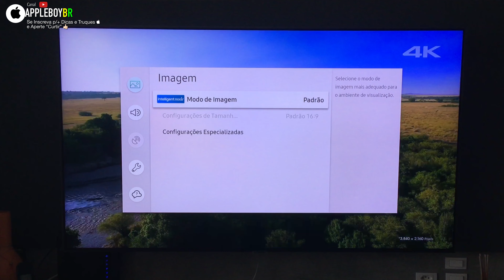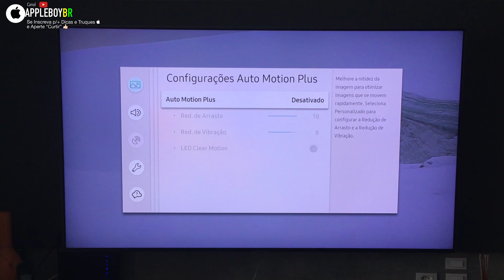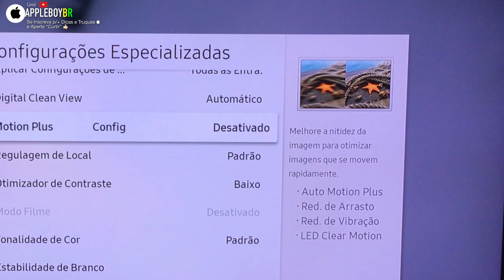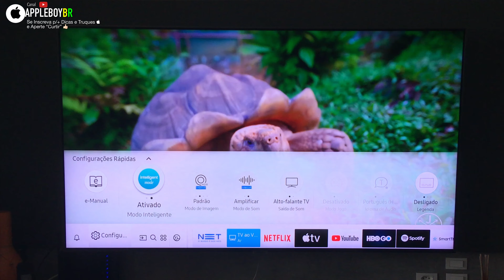Smart TV 4K Samsung Q80R / Está é MELHOR CONFIGURAÇÃO DE IMAGEM p/ sua TV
Neste video eu mostro as minhas configurações de tela, calibragem da imagem com relação a cor, brilho, nitidez e etc. Ao qual eu achei a melhor opção se você também não gostou das configurações de fabrica.

▶️ AirPlay - O que é?  E como espelhar seu aparelho Apple com sua Smart TV usando o AirPlay 2?

▶️ 12 NOVOS GESTOS DE USO que chegou com o iOS 13 e iPadOS.. Veja como usá-los!